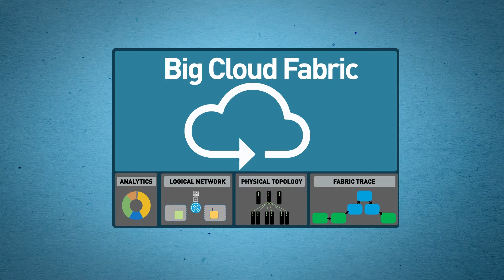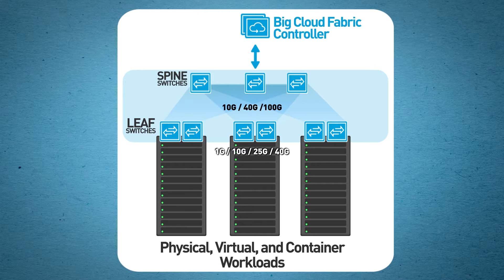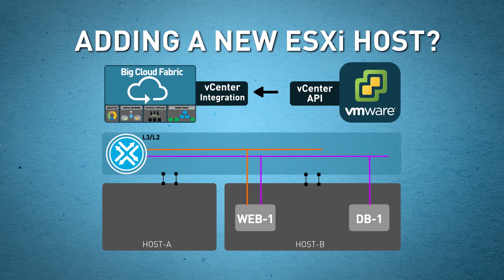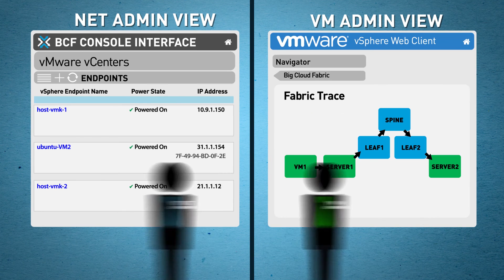Big Cloud Fabric Overview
Big Cloud Fabric™ is the next-generation data center switching fabric delivering operational velocity, network automation and visibility for cloud-native applications and software-defined data centers, while staying within flat IT budgets.